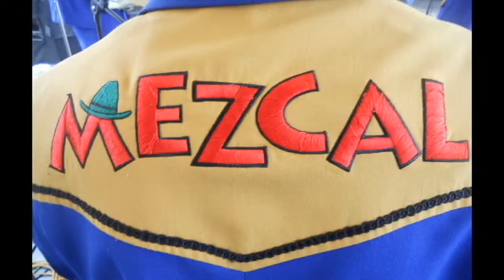Las peores ratas Grupo Mezcal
Tema que habla de la realidad en Colombia con nuestros gobernantes...
Autor: Luis Carlos Guevara F.